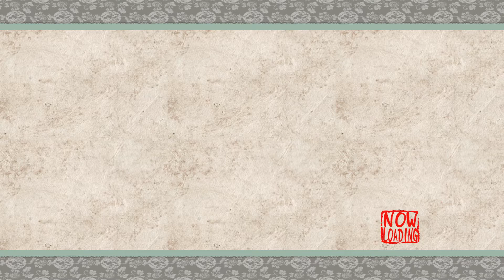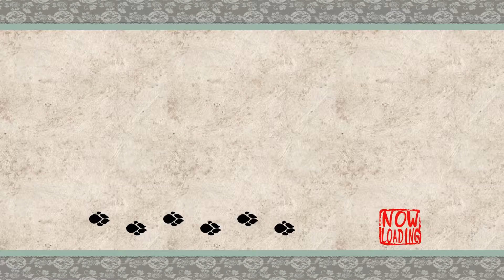Okami HD - A Thief's Redemption - #72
I just have to catch him by soaking him with water, setting him on fire, cutting him, and shocking him with lightening.